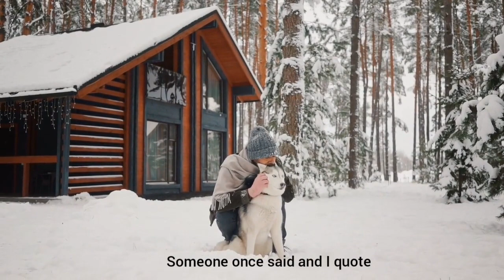A life advice that will leave you speechless (A MUST WATCH MOTIVATION) - POSIVERSITY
Once we do not leave in isolation, once we leave among fellow humans. We will be hurt one way or the other. In spite of this, YOU are  ultimately in charge of your happiness. This video explains why and how